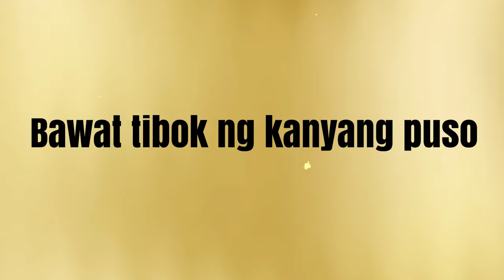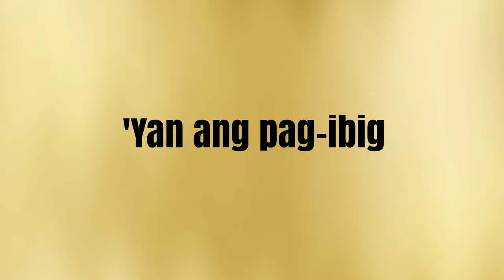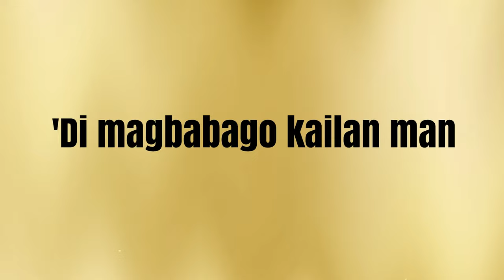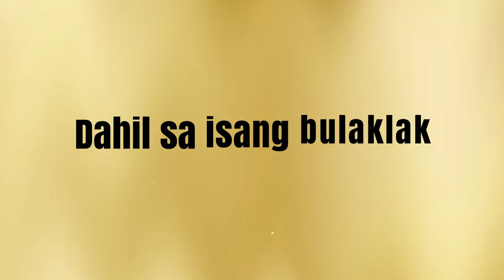Leo Valdez - Dahil Sa Isang Bulaklak (Official Lyric Video)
Official lyric video of Leo Valdez's "Dahil Sa Isang Bulaklak" from the album of "Collection"